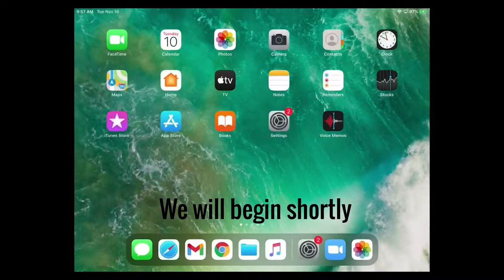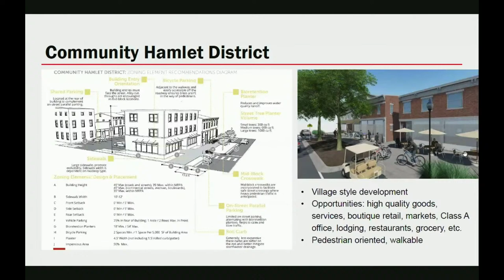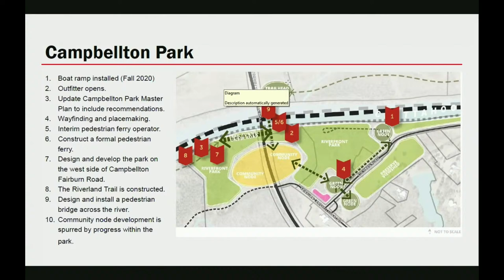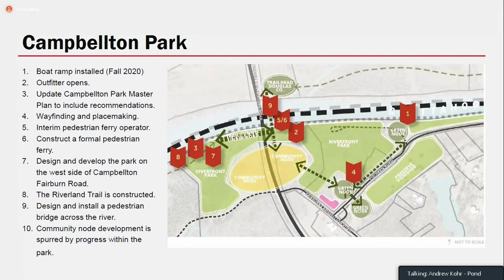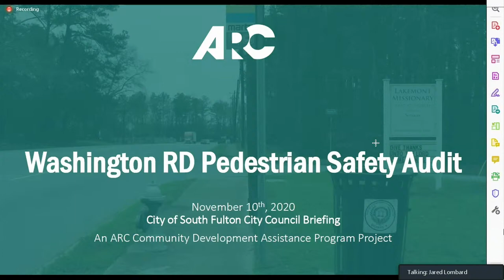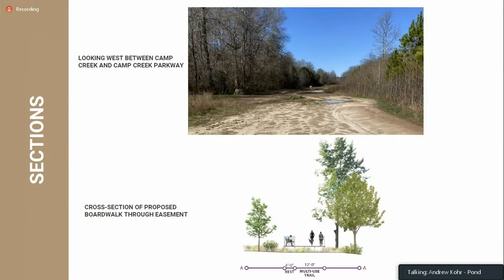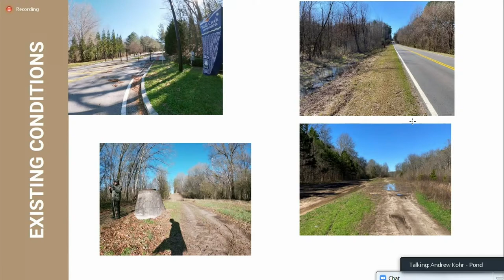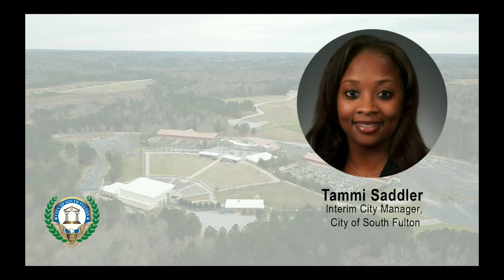CITY OF SOUTH FULTON, GEORGIA VIRTUAL - WORK SESSION Tuesday, November 10, 2020, 10:00 AM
COUNCIL WORK SESSION MEETING AGENDA

III. Presentations
1. Historic Campbellton Crossroads – Framework Plan by Pond and Company (CDRA)
2. Washington Road Pedestrian Safety Audit by the Atlanta Regional Commission (CDRA)
3. City of South Fulton’s AeroATL Model Mile Feasibility Study presented by Pond and Company (CDRA)
4.
CARES Act Project Plan Update (Interim City Manager)

IV. Executive Session (if needed)
When an Executive Session is Required, one will be called for the following issues: 1) Personnel, 2) Litigation or 3) Real Estate

V. Adjournment of Meeting